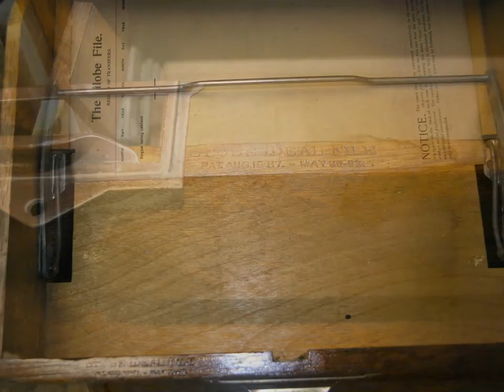Restoration File Cabinet in Tiger Oak hand work finish , Madadar LLC,Naples FL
Madadar LLC offers the rare opportunity to properly restore and conserve your fine antiques. Reclaim the value of family treasures by restoring your antiques with the original Old World European methods employed by a properly trained professional restoration expert .Visit our